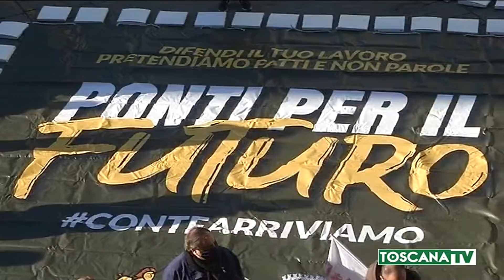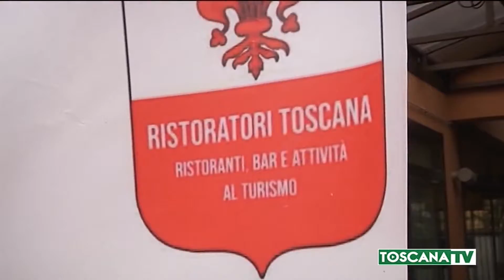2021-01-05 TOSCANA - RISTORATORI,DOMANI GIORNATA CONTRO COLOSSI DELIVERY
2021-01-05 TOSCANA - RISTORATORI,DOMANI GIORNATA CONTRO COLOSSI DELIVERY